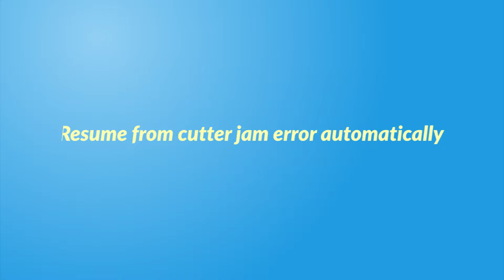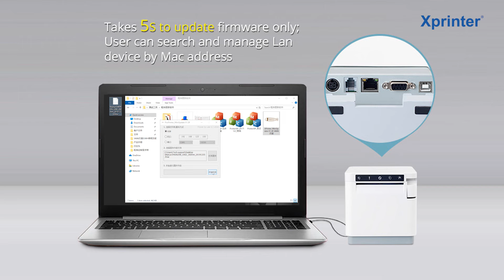890h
XP-T890H is a very reliable thermal receipt printer. Compatible with mainstream print commands,it is easy to build your ideal POS system and enjoy it great functions for your business such as impressive print speed, paper jam proof, queen printing,different size receipt printing, etc. Hidden back cover perfectly keep cables invisible to create a neat cashier.